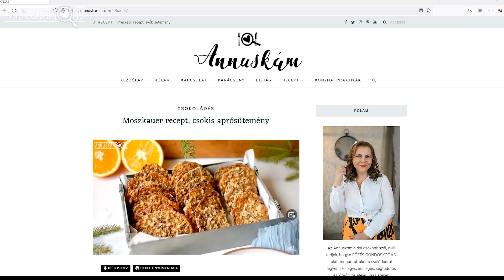Diós isler recept, puha tésztával 🍫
Egy finom, házilag készített diós isler mindig finomabb, mint a bolti. Puha, szaftos tészta, vastagon kent lekvár és roppanós csokitól tökéletes a desszert. A pontos recept és készítése a leírásban, lentebb. ⬇

📽️ A videóhoz felirat is elérhető, csak kapcsold be fent.

Ha megnyomod a 🔔 csengőt, kapsz értesítést az új videóról.

▶ SZEKCIÓK
0:00 Intro
0:51 Az isler tészta elkészítése
2:39 Az isler megformázása
4:16 Az isler sütése
4:40 Az isler tölteléke
6:39 Az isler csokimáz elkészítése
9:38 Az islerek bevonása

▶ TIPP
Az eredeti isler, úgynevezett barna linzer tésztával készül, ami azt jelenti, hogy őrölt olajos magot is használunk hozzá, amiből szerintem a diós a legfinomabb ehhez, de azért a törökmogyoró is erősen a versenyben van és persze lehet készíteni mandulával, földimogyoróval, kesudióval, napraforgómaggal és bármivel, amihez kedved támad.